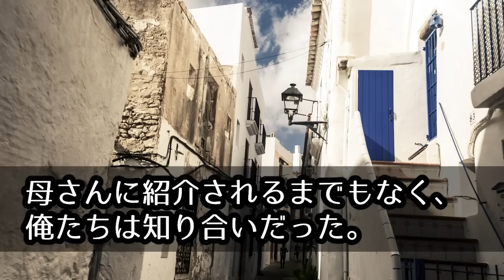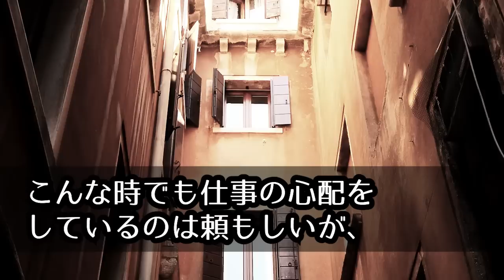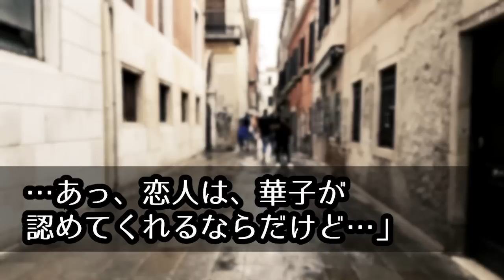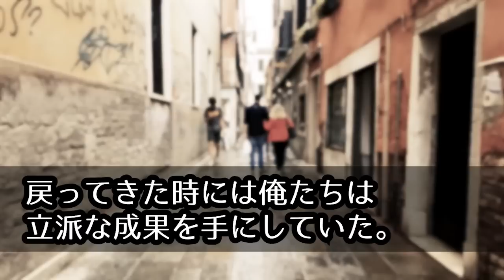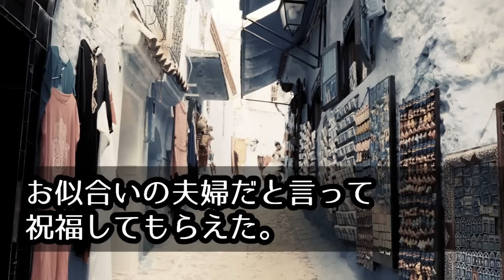【馴れ初め】親の再婚で美人女社長が義姉に、仕事とプライベートのギャップに惚れた俺が告白すると「実は私ね...」「えッ？」【感動する話】